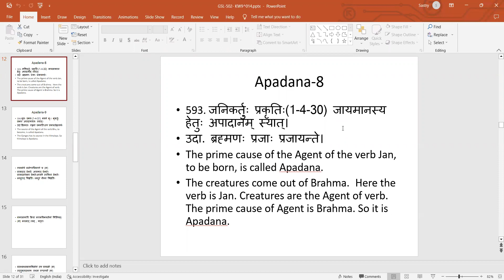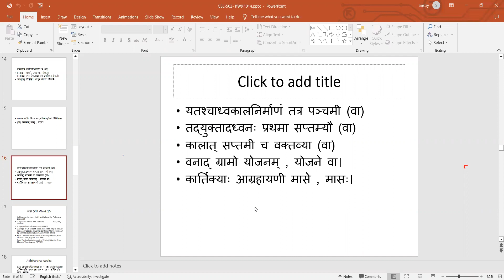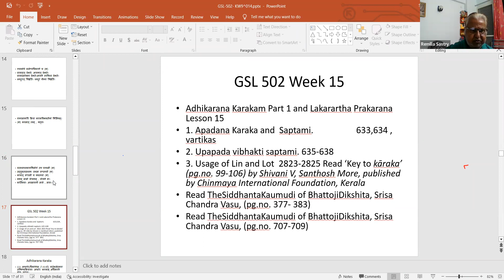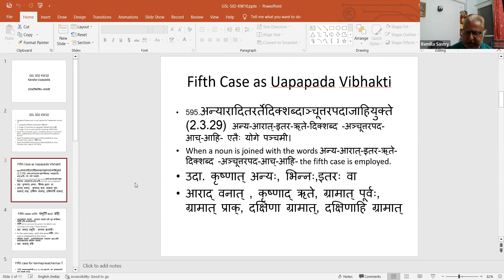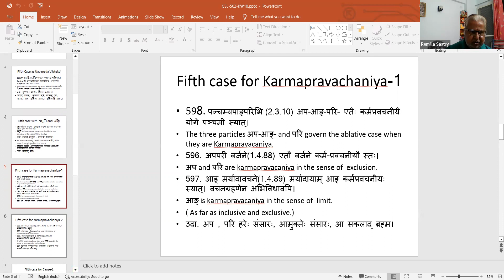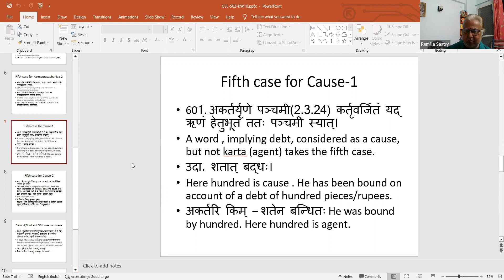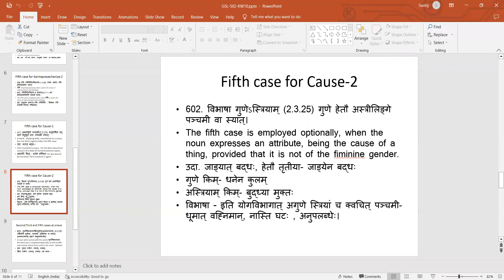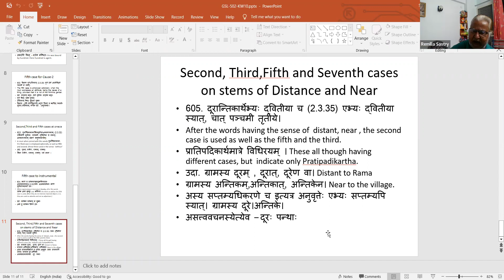23 10 karaka prakaranam కారక ప్రకరణం - అపాదాన కారకము - 2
23 10 karaka prakaranam  కారక ప్రకరణం - అపాదాన కారకము  - 2